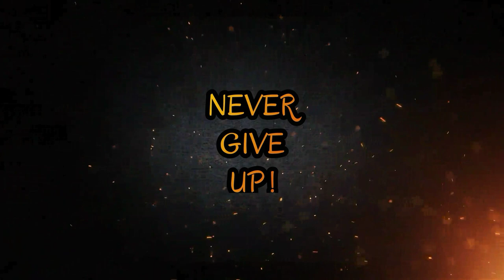TWEAKERS | WHAT A SITE TO SEE | THE THINGS YOU SEE WHILE SLEEPING IN YOUR CAR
Caught this view while I was editing another of my videos which you can hear him in as well as my dog growling at him. Wanna see that one click below ⤵

If you need tips about sleeping in your car check out this fellow YouTuber below ⤵

Katie Carney:⤵

Newly edited.

The video editor's I used are as follows:
Intro maker
You cut video editor
inshot.

But I do OWN my video